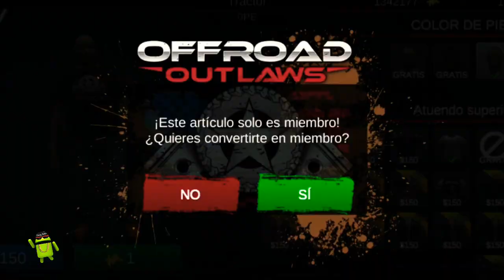Off Road Outlaws Dinheiro Infinito v6.6.2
Fala pessoal, mais um vídeo top no canal, hoje é sobre game de off road

Seja o mestre do off road, teste suas habilidades em vários terrenos

===📬Redes_Sociais📬===

===🔼Parceiros🔼===

===📥Downloads📥===

=== Obrigado ===